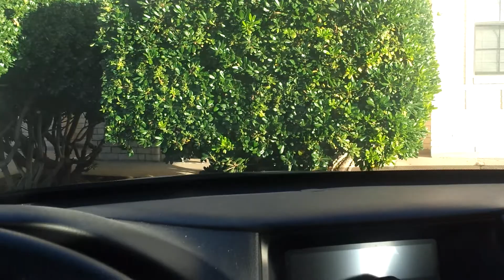Foxie howling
Everytime i come home, my pomeranian puppy foxie howls.  I decided to capture it one day on camera. :)